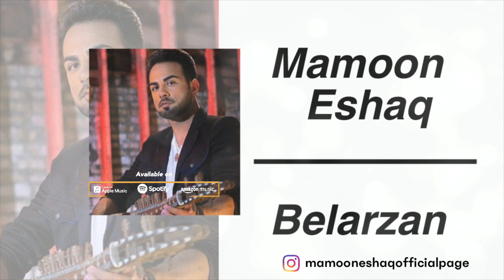Mamoon Eshaq - Belarzan Official Audio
Vocals | Mamoon Eshaq
Music Arrangement | Khaled Kayhan
Album | Island of Roses

This video contains copyrighted material and may not be copied, re-uploaded, distributed, published, or modified in any form by any means! Violating channel will be either REMOVED or BLOCKED immediately